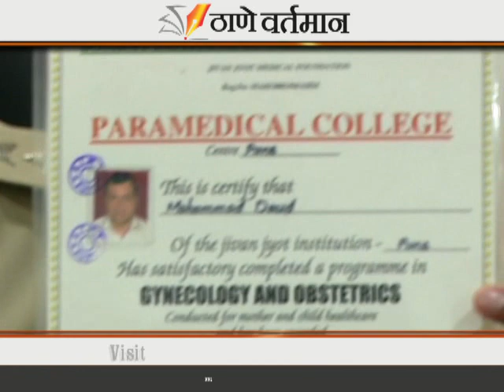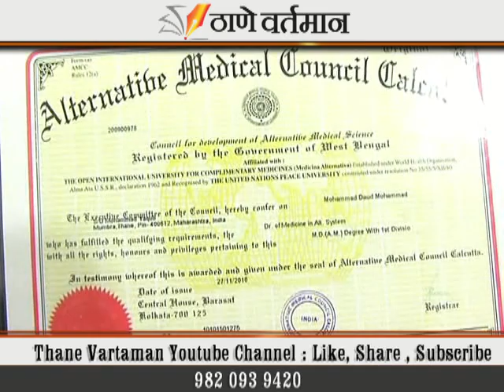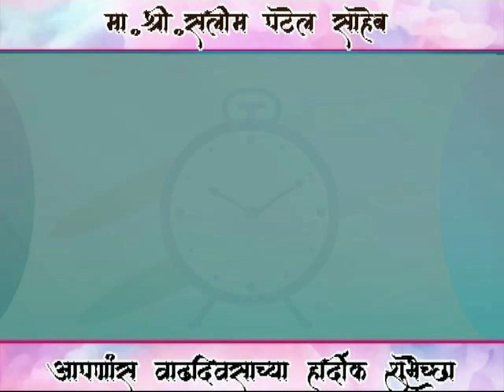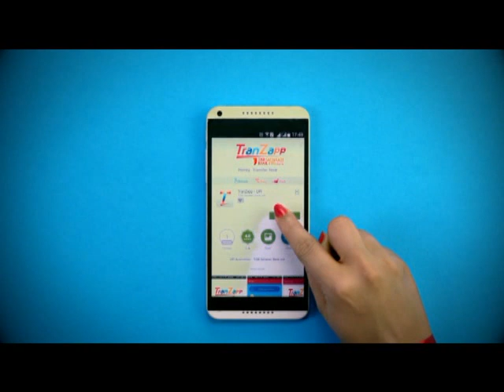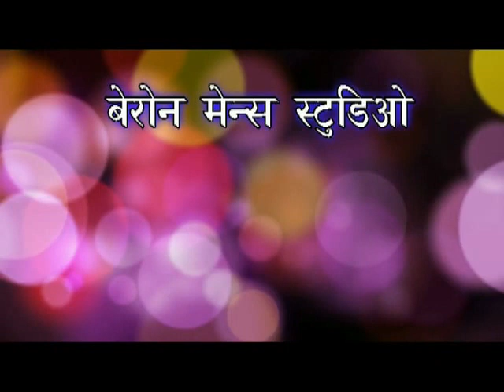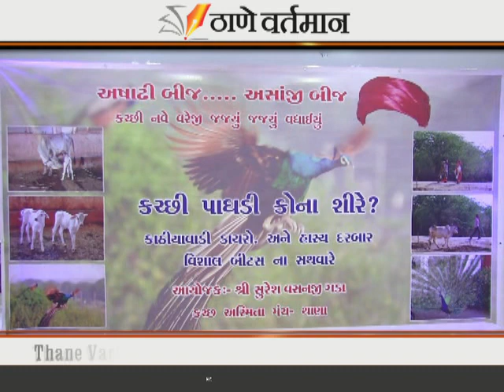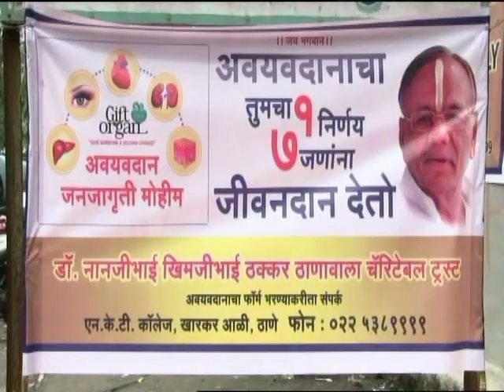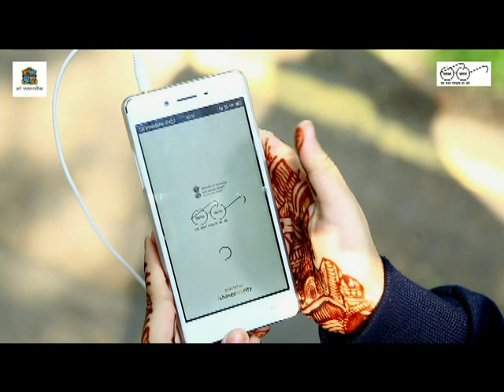Thane Vartaman 5 July 2019 News